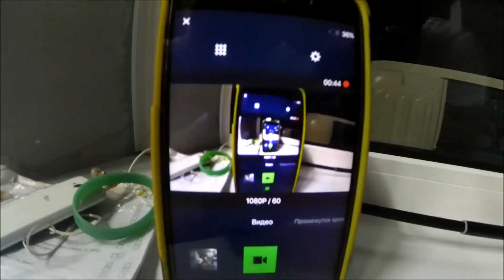Подготовка на фитнес бикини